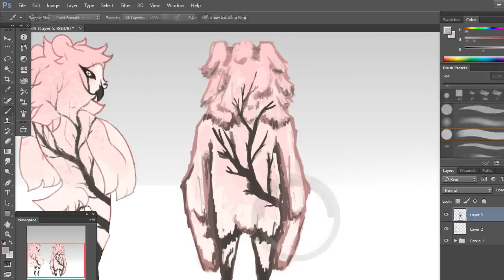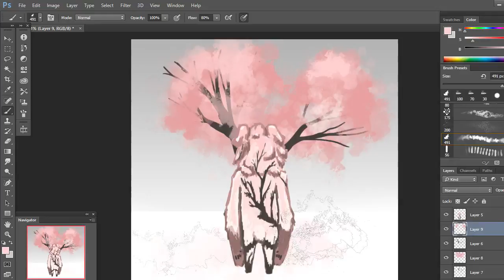Anime: Taum mama challenge (Speedpaint) Pt.3/25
Heres part 3. Anime - desu
I had some trouble with this one, but it worked out!